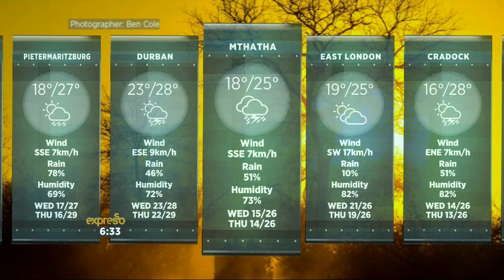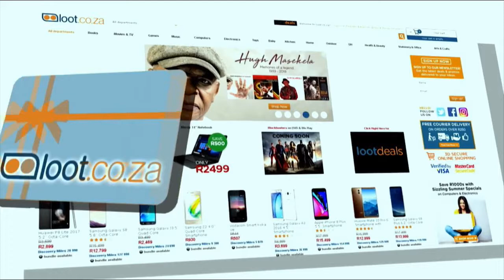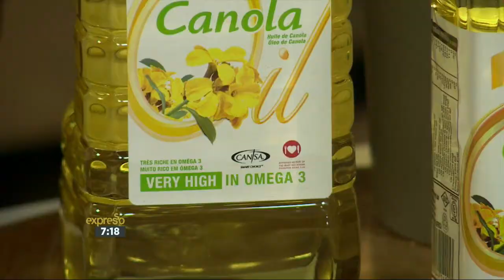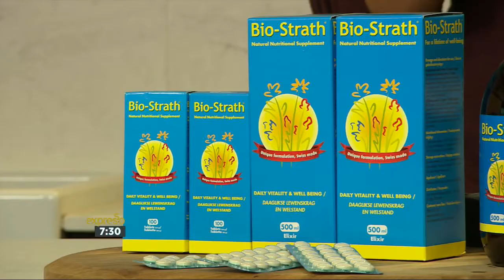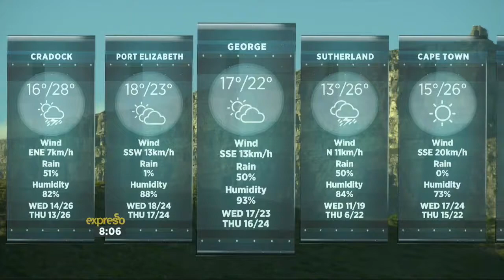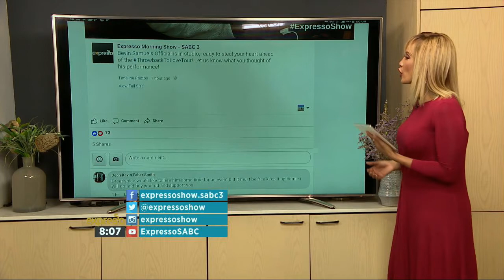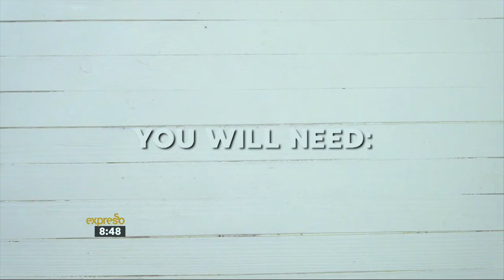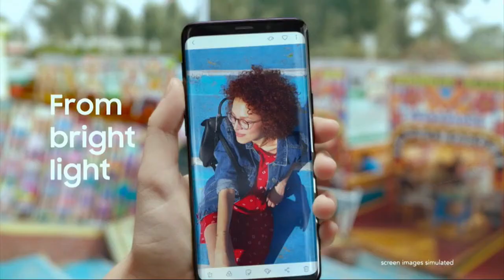Expresso Show | 3 April 2018 | FULL SHOW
Bevin Samuel stole our hearts with his performance this morning! The guys were in the kitchen this morning, making delicious egg fried rice and a creamy chicken and sweet potato soup. Dr Darren Green discussed your pulse and what to look for. We talked about the upcoming Bullyproof boxing event with Bruce Benjamin, Corne Krige and Ryan Botha. Chester Missing and Conrad Koch was instudio to talk about their new show, Puppet Guy. Amy Hopkins treated us to an omega 3 high with her trout orange salad. JP Sebastian reviewed some hot new box office films.